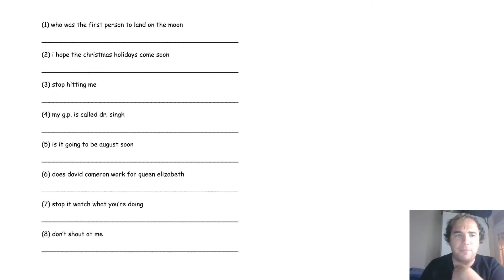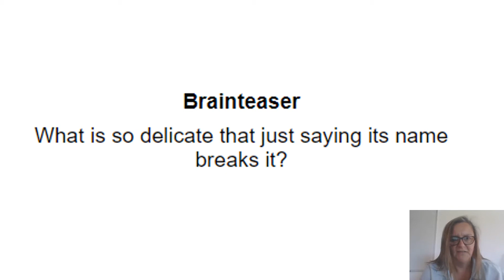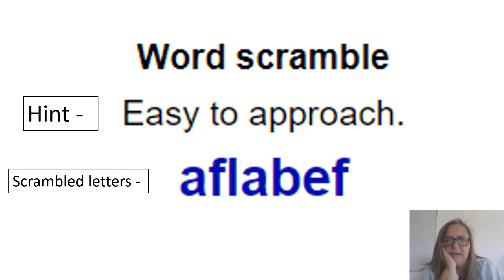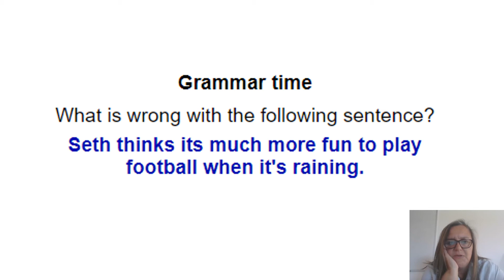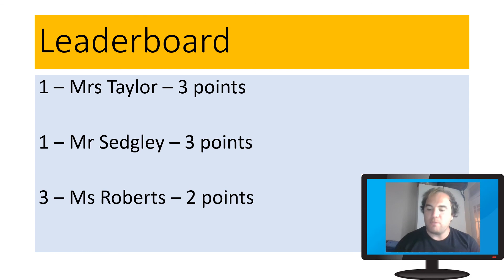Year 7 Form - 1st June